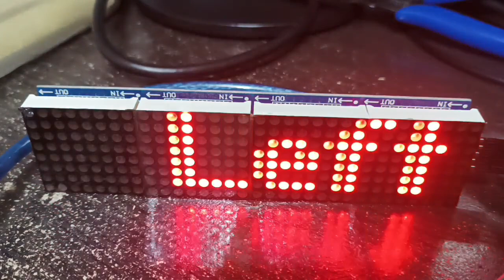LED Matrix Pong Game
Making pong game using:
- arduino
- led matrix 4x8x8
- control using 2 buttons & 1 potentio
- buzzer